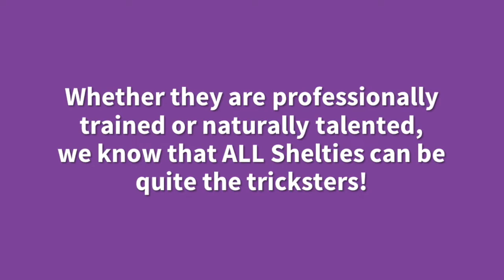Sheltie Tricks 2021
Shelties have many talents! Our adopters and supporters share their Sheltie's fun tricks!

Thank you to Mahady Creative Services for compiling the tricks video.